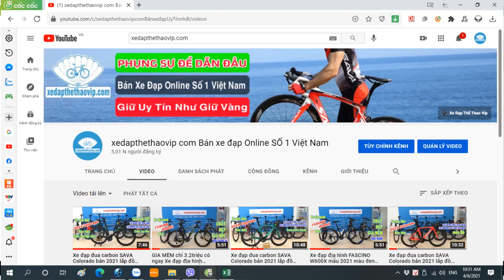Xe đạp đua Carbon Twitter Vòi rồng giá 14 triệu 200 - RẺ 0 LỐI THOÁT, màu Cam | Gọi 0983315036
►Xe Đạp đua Twitter Cyclone Pro - Vòi rồng sản phẩm mới nhất từ hãng TWITTER thiết kế khung + càng +cọc yên carbon Nano tuyệt đẹp và sử dụng bộ truyền động RETROSPEC 2x11 tốc độ, xe vận hành êm ái trơn tru.

►Thông số kỹ thuật xe đạp đua Twitter Cyclone Pro:
- Size: 45cm - 48cm
- Khung xe : Carbon siêu nhẹ Nano, EPS Technology
- Càng xe : Carbon siêu nhẹ
- Cọc yên : Carbon siêu nhẹ
- Ghi đông/Potang: Hợp kim nhôm Twitter
- Yên xe:  Twitter
- Phanh: C bóp vành Retrospec đời mới
- Tay đề số:  Retrospec 2x11 tốc độ
- Tăng tốc trước: Retrospec 2 speed
- Tăng tốc sau: Retrospec 11 speed
- Đùi đĩa: Trục rỗng Retrospec
- Bàn đạp:  Nhôm
- Xích: KMC 11 speed
- Líp: SUGEK 11s- Líp thả